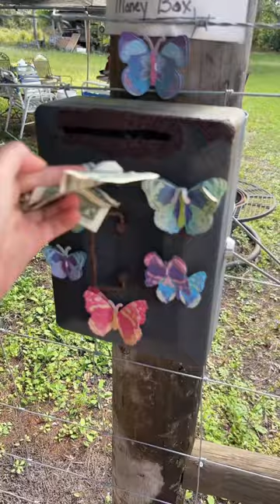500 MILES IN TOY CARS 🚗🚙